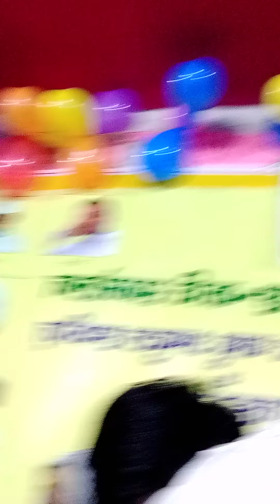Aaftab Samastipuri ,Mushaira wa Kavi Sammelan Chand Babu ITI college Bande